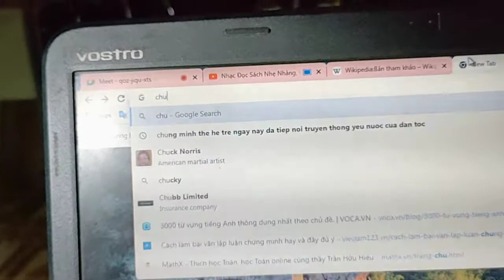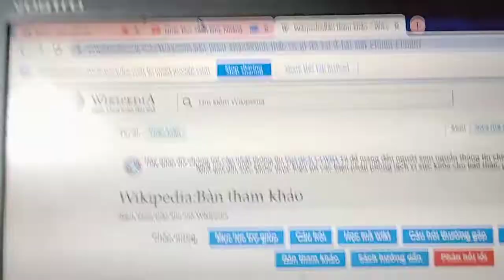Góp Công trên Wikipedia.